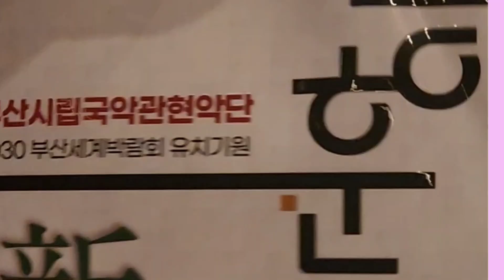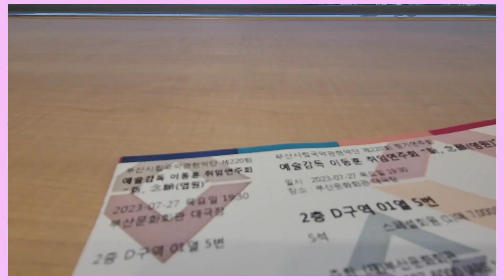부산 문화회관#부산시립국악관현악연주회